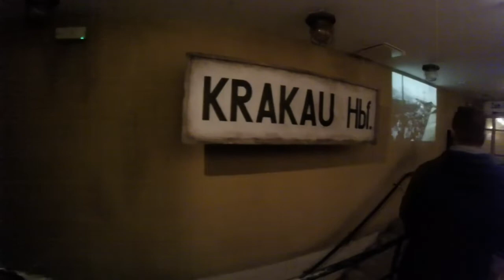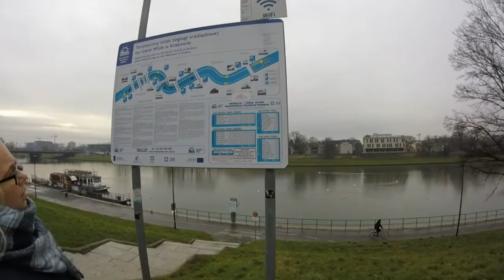Krakau Städtereise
Mit der polnischen Bahn zum Kurzurlaub nach Krakau.
Wawel, Weihnachtsmarkt und Wieliczka.